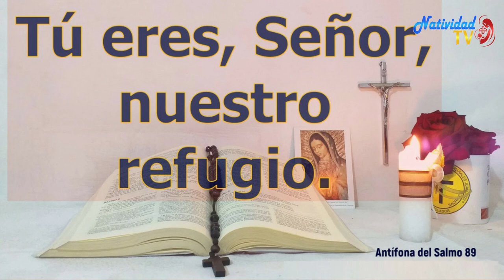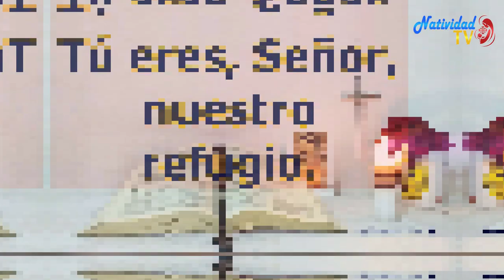SALMO DEL DIA | Jueves, 22/09/2022 // Hna. MICHEL MATOS